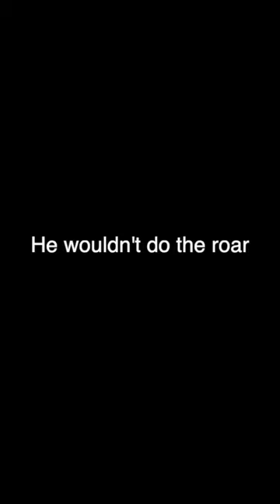I Finally trapped the rest of my chickens!